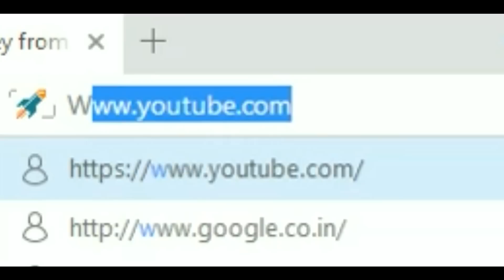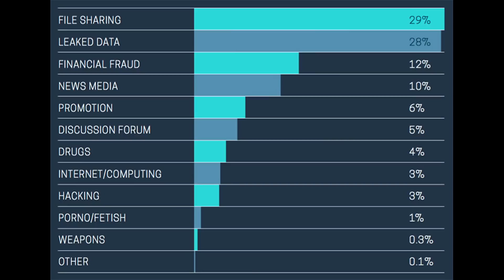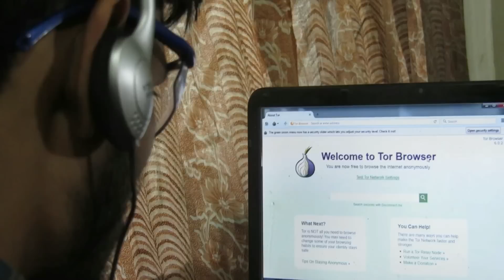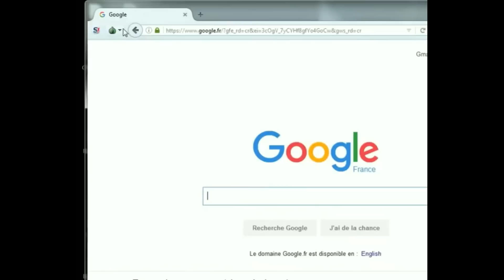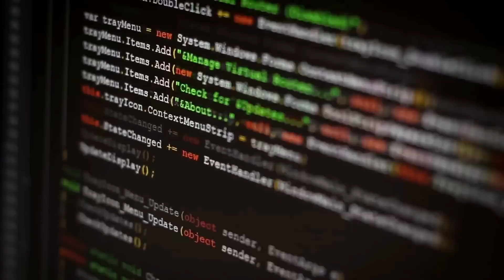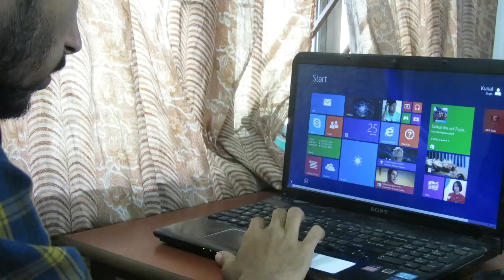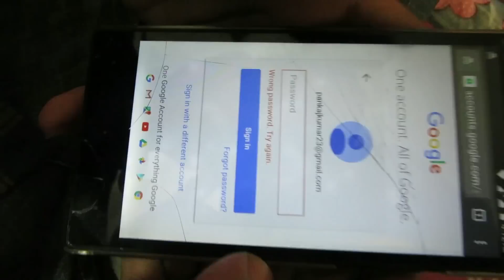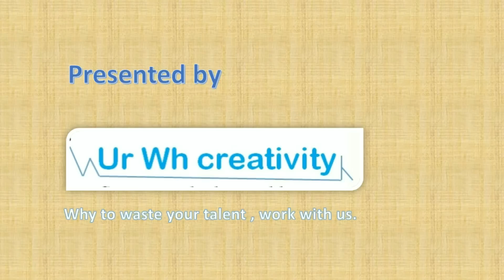Dark web, The hacking and illegal world (Short film )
Dark web is the first short film by Ur Wh Creativity.
Hope you will like it. The story tells about  , how the person got hacked in a dark web.Firstly some basic information is given to aware about the dark web and the activity that is happening.

Starring : Syed irfan ahmad
Cameo : Shashi Sharma.
Voice artist: Pradeep Gorai, Ashish pandey.
Thanks to Mritunjay to give me information about dark web.

Edited by: Kunal Singh.
Written by ,Screenplay by ,Directed by : Kunal Singh

I get much information from Techincal Sagar , Youtube channel.
So thanks to him.